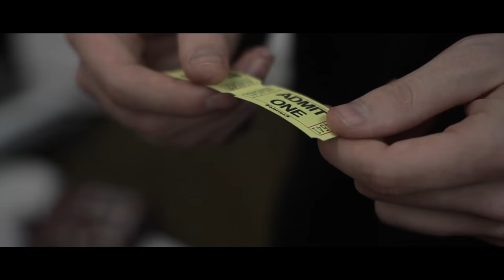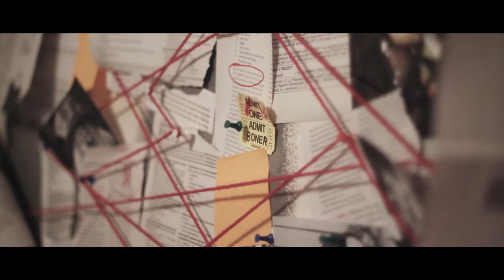Veronica • SATO48 2016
Detectives David and Veronica are on the case of a clown massacre. But something isn't quite right.

Veronica is our entry into the SATO48 Hour Film Challenge of 2016
For more info on SATO48 go to SATO48.com

This years rules/inspiration package:

• Your Film must include every element of the Inspiration Package.
• Your Film must feature at least TWO principal characters.
• You may use a combination of voiceover talent, on-screen talent, or a single actor playing multiple roles.

Main Story Line:

• One or both principal characters attend an Event, or participate in an Experience.
• The Event or Experience must be something they have deliberately avoided.
• Attending the Event or Experience must affect them significantly.

Props Usage: (Tickets, Sombreros)

• Provide admittance to the Event or Experience.
• "ADMIT ONE" must  appear prominently.
• "ADMIT ONE" is misunderstood in speech and/or in sight.

Tiny Sombreros:
• Appear prominently in any way you wish – before the Event or Experience.
• Appear prominently in conjunction with parallel lines – during the Event or Experience.
• Appear prominently in conjunction with distinctive sound – after the Event or Experience.